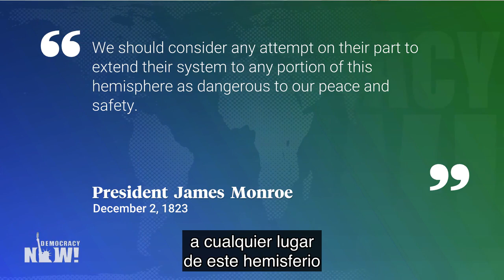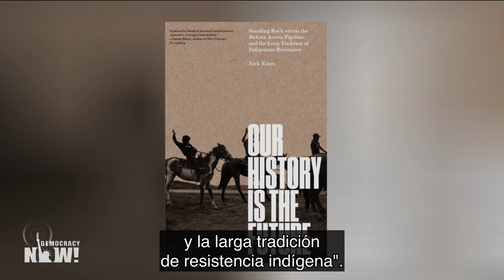Doscientos años de la doctrina Monroe, la política de EE.UU. que ha desestabilizado el continente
Durante los últimos dos siglos, la doctrina Monroe se ha utilizado repetidamente para justificar decenas de invasiones, intervenciones y cambios de régimen impulsados por la CIA en el continente americano. Hablamos del tema con otras dos personas que participarán del evento, Medea Benjamin, de la organización CodePink, y Nick Estes, de la organización de resistencia indígena The Red Nation, quienes reflexionan sobre el brutal y duradero legado de la doctrina Monroe como parte del imperialismo estadounidense.